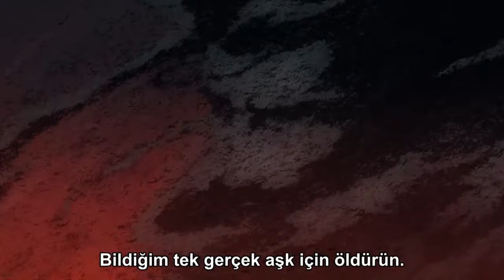"DRACULA" PSİKOLOJİK ANALİZ: "Castlevania" İnceleme (Karakter Analizi)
VİDEO İÇERİĞİ:

00:00 - Mini dörtlük
00:51 - Giriş
01:39 - 1.Bölüm: Deccal Metaforu
02:32 - 2.Bölüm: Klasik Vampir Figürü
03:21 - 3.Bölüm: Hitler bağlantısı
04:03 - 4.Bölüm: Kişilik Portresi
05:02 - Edit-1
08:05 - 5.Bölüm: Otorite manyağı
08:52 - 6.Bölüm: İki yönlü sevgisizlik
09:13 - 7.Bölüm: Zikzaklı plan anlayışı.
10:02 - 8.Bölüm: Drakula Baş Üç'lünün muadilidir.
10:34 - Edit-2
12:05 - 9.Bölüm: İronik insan sevgisi.
12:44 - Bitiriş

Castlevania, Konami'ce yaratılmış ve geliştirilmiş, aksiyon-macera video oyunu çıkışlı bir Japon gotik medya franchise'ı. Oyunları, erken konsollardan çağdaş konsollara, telefon dahil el aygıtları ile birlikte birçok platforma çıkmıştır.

Castlevania ne anlatıyor?
Castlevania hangi yılda geçiyor?
Castlevania bitti mi?
Castlevania Nocturne ne zamanda geçiyor?
Alucard ölümsüz mü?
Alucard vampir mi?
Castlevania ingilizce mi Japonca mı?
Castlevania hangi ülke?
Castlevania hangi oyundan uyarlama?
Castlevania Lords of Shadow kaç saat?
Castlevania Hangi oyun?
Castlevania kaç yaş?
Castlevania Nocturne Castlevania devamı mı?
Castlevania anime mi?
Castlevania Nocturne ne zaman çıkacak?
Castlevania anime izlenir mi?
Castlevania Lords of Shadow 2 kaç gb?
Castlevania Lords of Shadow kaç gb?
Castlevania 4 sezon ne zaman çıkacak?
Hangi anime izlenir?
Anime hangi kategoride?
Anime hangi uygulamadan izlenir?
Anime izle ne demek?
Castlevania Nocturne neyi anlatıyor?
Castlevania nerede geçiyor?
Netflix de hangi animeler var?
Castlevania türü nedir?
Castlevania oynanır mı?
Metroidvania Games nedir?
Castlevania nerede geçiyor?
Castlevania hangi ülke?
Castlevania kaç yaş?